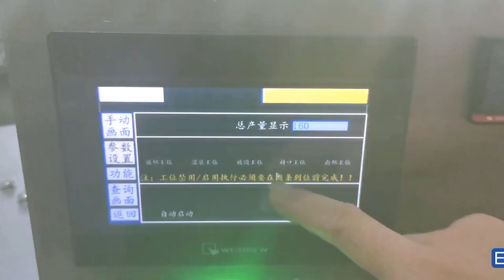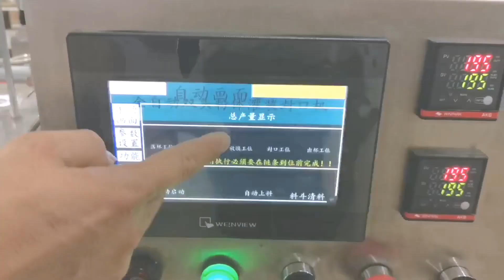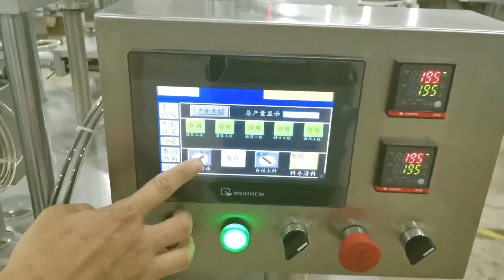Máquina llenadora y selladora rotativa para catar café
Unternehmen:
SHENZHEN PENGLAI INDUSTRIAL CORPORATION LIMITED
Hongkong Penglai Trading Co., Limited
Adresse des Hauptsitzes:
99 # von QiaoCheng Road East, Bezirk Nanshan, Stadt Shenzhen, China
Produktionsstandort 8 # Gebäude Industriepark St. Gerge, Straße Xinyu, Stadt Shajing, Stadt Shenzhen, China
US-Agent Office
Hanan Assayag
UK Agent
Büro
Hafiz Shah
69 Waterloo Road Manchester England M8 8FJ
Ansprechpartner: Jack Du
Cel:
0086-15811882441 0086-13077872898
Skype: turnanewleaf
WeChat: Jackdu999

Entreprise:
Adresse du siège social:
99 # par QiaoCheng Road East, district de Nanshan, ville de Shenzhen, Chine
Agent américain
Hanan Assayag

Agent britannique
Bureau
Hafiz Shah
69 Waterloo Road Manchester Angleterre M8 8FJ

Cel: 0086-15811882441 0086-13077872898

Skype: turnanewleaf
Site Internet:

Empresa:
Dirección de la sede:
99 # by QiaoCheng Road East, distrito de Nanshan, ciudad de Shenzhen, China

Oficina
Hafiz Shah
69 Waterloo Road Manchester Inglaterra M8 8FJ

Cel:
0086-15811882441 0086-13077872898